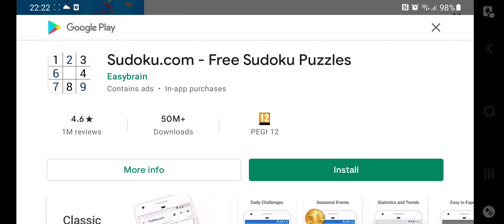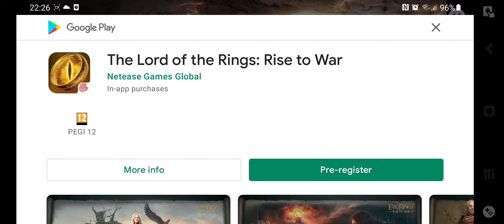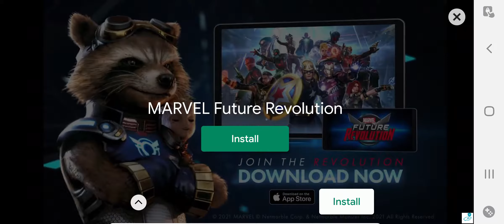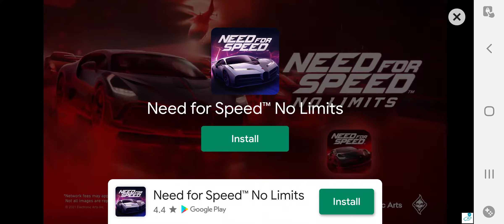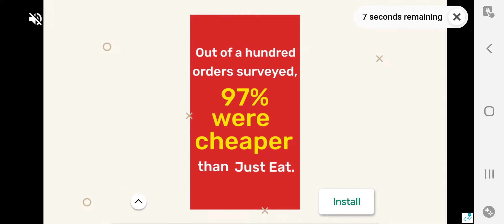#7 ALIEN INVASION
Hello Jamie here and with another video. ALIEN INVASION in Weed Inc, playing a bit more of it too.